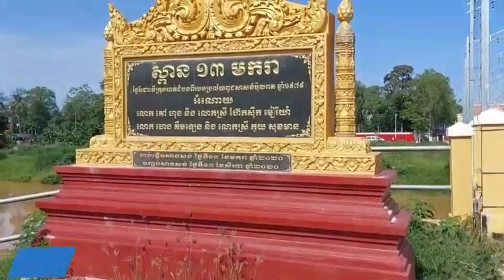វីដេអូដង្ហែបុណ្យពិសាខបូជា ខេត្តបាត់ដំបង Video of Pisak Bochea Procession, Battambang Province 2022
កម្រងវីដេអូដង្ហែបុណ្យពិសាខបូជា ខេត្តបាត់ដំបង ប្រចាំឆ្នាំ២០២២ Video of Pisak Bochea Procession, Battambang Province 2022

Welcome to Channel Chuon Chenda in this channel.
I want to share knowledge, work and understanding of life as well.